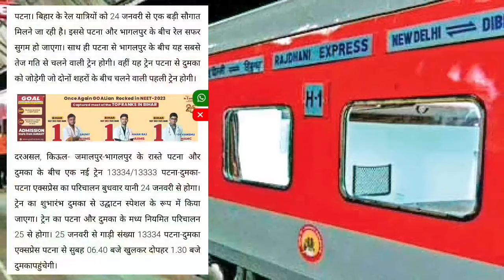कल से 13334/13333 नई ट्रेन का भभ्य शुभारंभ,आधिकारिक समय सारिणी जारी!New Train Inauguration Date CNF